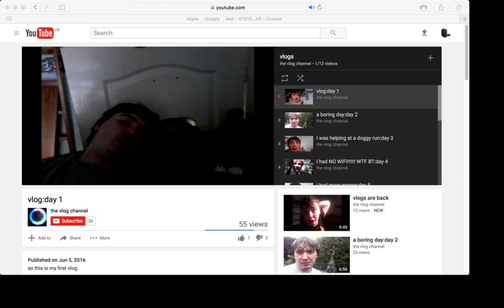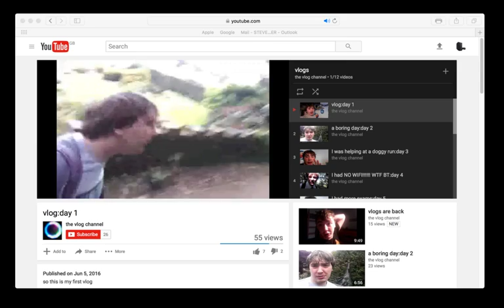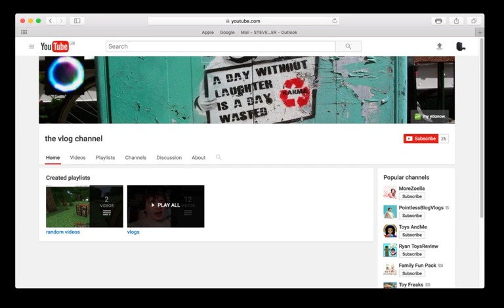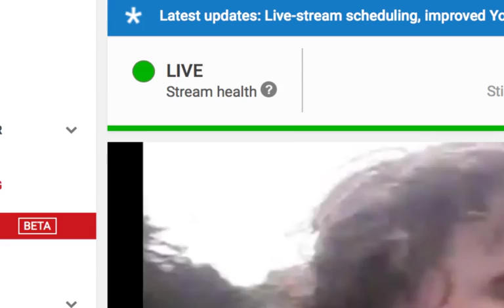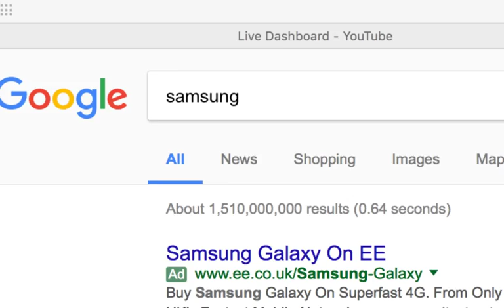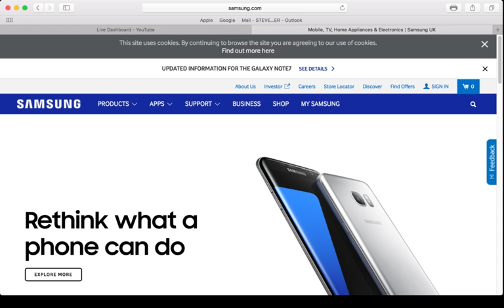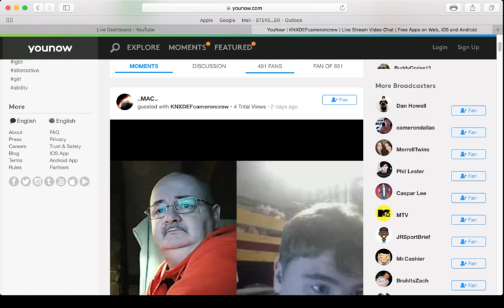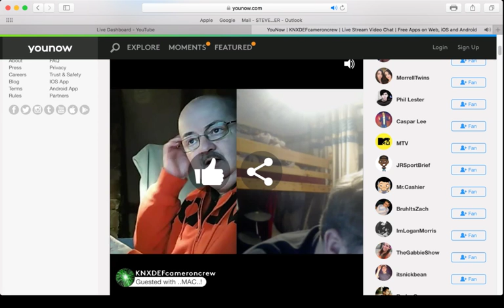steven barker Live Stream